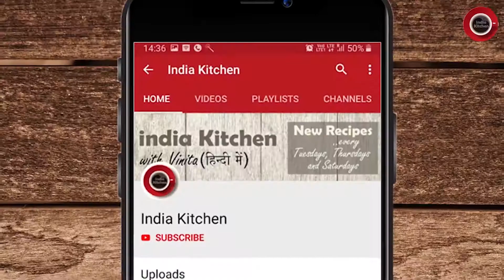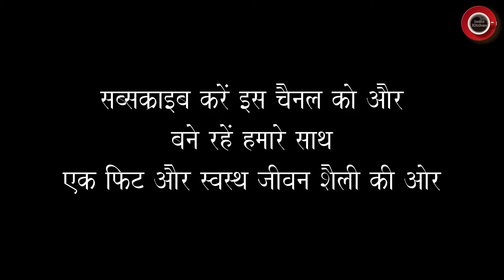सुपर टेस्टि और सॉफ्ट हल्वाई वाले गुलाबजामुन की रैसिपि | Gulabjamun Recipe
Gulabjamun Recipe | गुलाबजामुन रैसिपि

Hello friends!

Welcome to next episode of India Kitchen, where I have come up with delicious, super tasty Gulabjamun Recipe!

I hope you'll love this awesome recipe and would surely try it. Please do let me know in your comments how you liked it. :-)

Your suggestions are always welcome, so please do let me know if you find something that I need to improve in my presentations or, just anything during my video session that needs attention to improve my videos.

Cheers!
Love..
Vinita
India Kitchen

Gulabjamun Recipe
GulabjamunRecipe
Gulabjamun Recipe
गुलाबजामुन रैसिपि
Gulabjamun kaise banayen
Gulabjamun banane ki vidhi